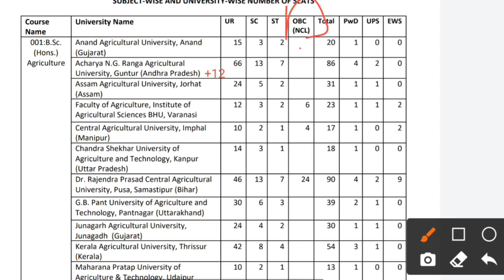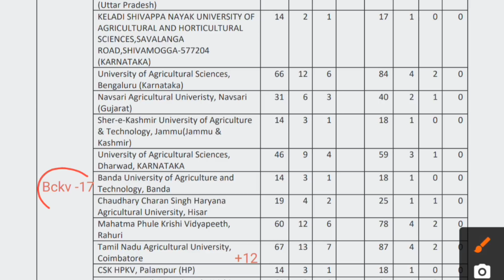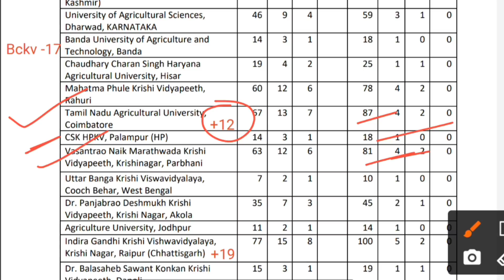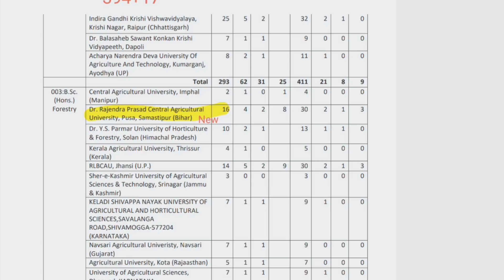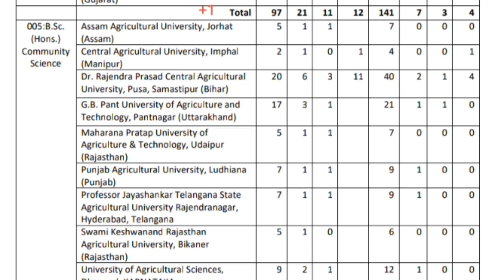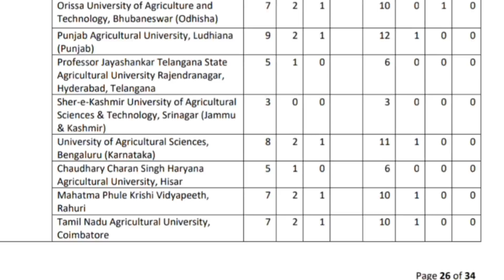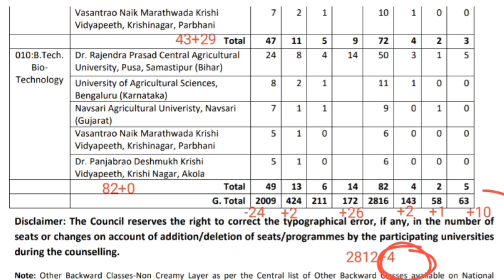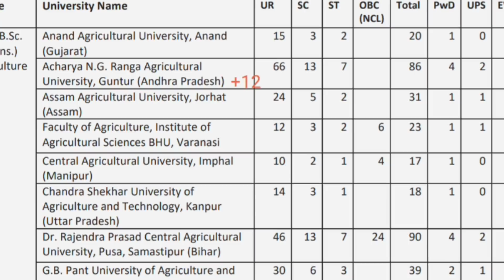ICAR UG Seat Metrix 2021 Analysis | All Courses | Official | Krishi Kranti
ICAR UG Seat Metrix 2021 | ICAR UG Seats for 2021 | Krishi Kranti
ICAR 2021 Counselling Guidance ( Registration Open)
Personalized Counselling of ICAR 2021

After Exam to your dream College ❤️

Recommended videos 🎯

hey ✋

key Search  ⚠️
• ICAR Rank card download 2021
• ICAR Rank Card 2021

Other Search ✅
ICAR Exam latest update l icar 2021 latest update | ICAR exam 2021 l ICAR update by Krishi kranti | ICAR Exam 2021 | ICAR UG 2021

Keep  Supporting  🙏❤️